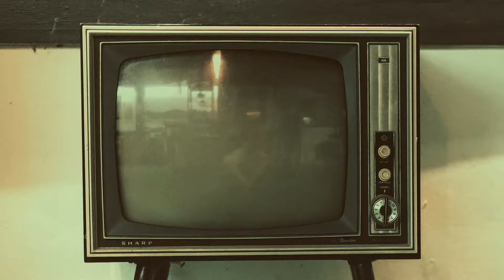GHNN Week of Feb 5, 2021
Our first news packages for AV Production 2 class this week. They chose the topics of: District Change to the Schoology LMS, Crowd Restrictions in the Pandemic - Does it affect Players?